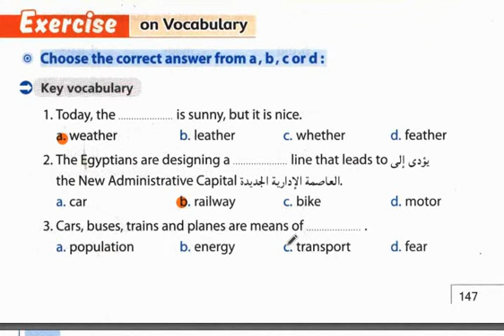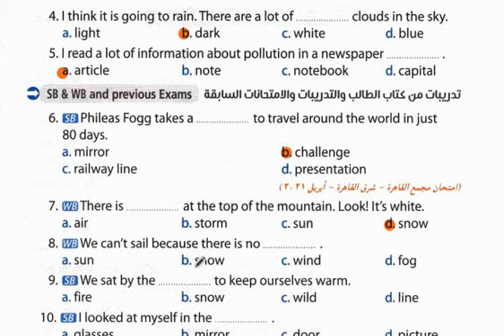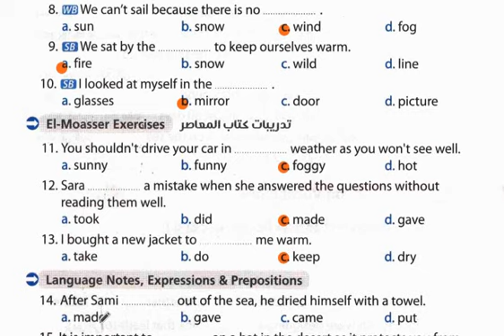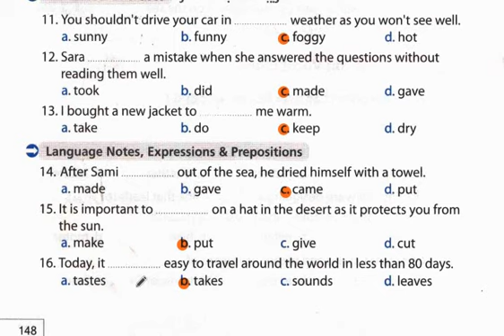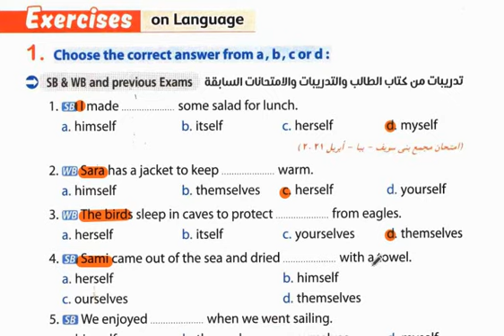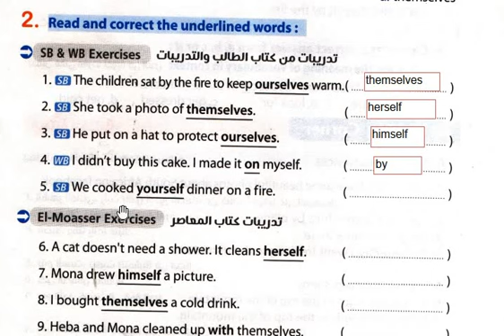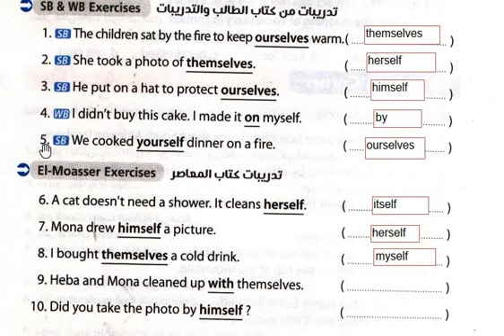الصف الاول الاعدادى| الوحدة التاسعة| حل تمارين |Unit 9|Lessons 3&4